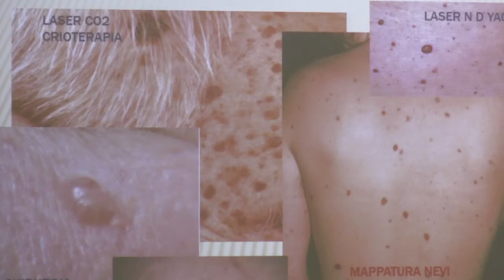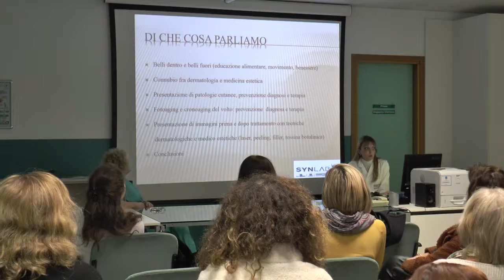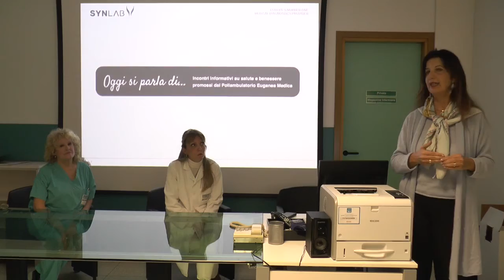BELLI DENTRO, BELLI FUORI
PADOVA : dermatologia e medicina estetica per la bellezza e la salute della pelle. L'importanza di una corretta informazione medica